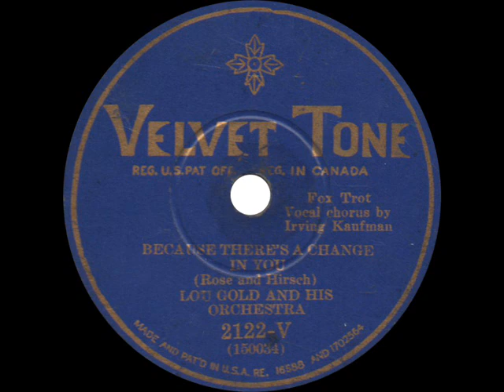Lou Gold and his Orchestra - Because There's a Change in You - 1930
Because There's a Change in You
Lou Gold and his Orchestra
Vocal chorus by Irving Kaufman
Velvet Tone 2122-V - Recorded February 28, 1930

Irving Kaufman delivers the vocal for this fine tune on this very late acoustic Velvet Tone.